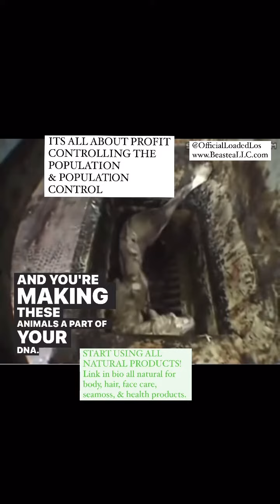Yuck But True